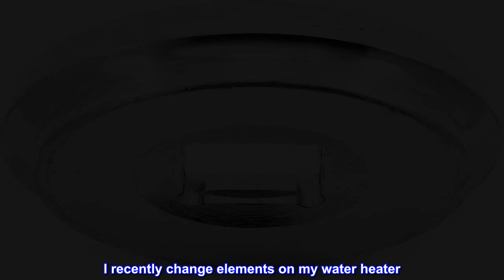Great product - Camco 09953 TRV117743, Silver 6" x 3"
Element socket
For easy replacement of screw-in electric water heater elements
Chrome plated
Fits standard 1/2" socket drive
Professional Element Socket, For Easy Replacement Of Electric Water Heater Elements, Chrome Plated Element Socket Fits Standard 1/2' Socket Drive, Making It Easy To Replace Screw-In Water Heater Elements.

Great tool! No DIY homeowner should be without it
I recently change elements on my water heater. I tried using the cheap stamped socket from a big box store and it wouldn't cut the mustard. This socket and a standard ratchet handle made the job easy. If you do your own water heater repair, this tool is a must!